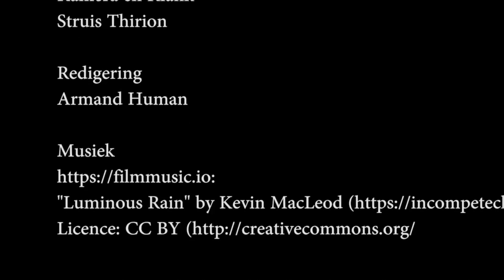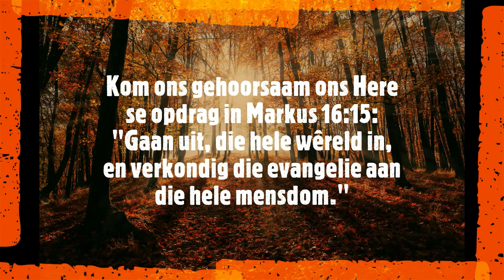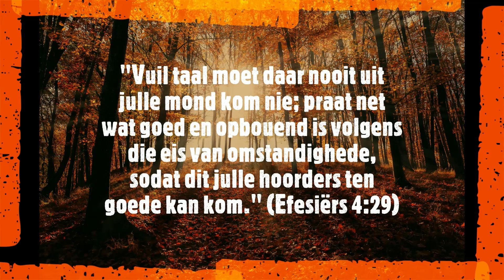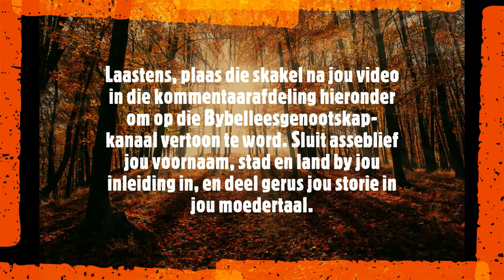Getuienis deur Maritza Strauss - Testimony by Maritza Strauss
Kom soos jy is, en mag Christus ons Here jou en ander seën vir jou getuienis!

Kom ons gehoorsaam ons Here se opdrag in Markus 16:15: "Gaan uit, die hele wêreld in, en verkondig die evangelie aan die hele mensdom."

“Elkeen wat hom vir My en my woorde skaam, vir hom sal die Seun van die mens Hom skaam wanneer Hy kom, beklee met sy heerlikheid en die heerlikheid van die Vader en van die heilige engele.”
(Lukas 9:26)

Ons vra jou om by die volgende Bybelse riglyne te hou wanneer jy oor jou geloofsreis deel:

"Vuil taal moet daar nooit uit julle mond kom nie; praat net wat goed en opbouend is volgens die eis van omstandighede, sodat dit julle hoorders ten goede kan kom." (Efesiërs 4:29)

"Praat mekaar moed in en versterk mekaar dan met hierdie woorde, soos julle trouens reeds doen." (1 Tessalonisense 5:11)

Laastens, plaas die skakel na jou video in die kommentaarafdeling hieronder om op die Bybelleesgenootskap-kanaal vertoon te word. Sluit asseblief jou voornaam, stad en land by jou inleiding in, en deel gerus jou storie in jou moedertaal.

Emmanuel Maranatha!

Liedjie vir video: "Prys U Vader" met lirieke, deur The Maranatha! Sangers

Jesaja 55:11:
“So sal my woord wees wat uit my mond uitgaan: dit sal nie leeg na My toe terugkeer nie, maar dit sal volbring wat My behaag, en dit sal voorspoedig wees in alles waarheen Ek dit gestuur het.”